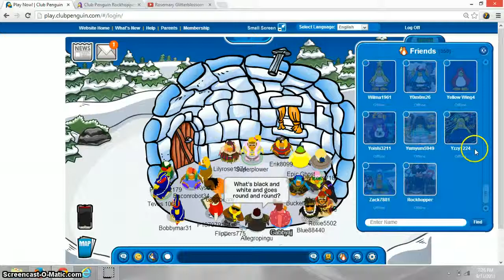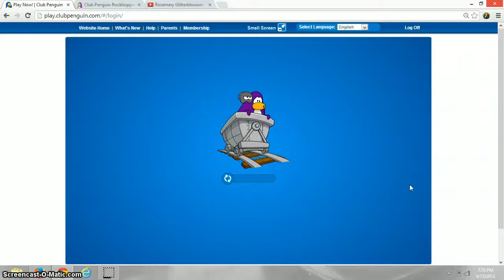Club penguin:In Rockhoppers Iggy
hi right now im in rockhoppers iggy i hope u enjoy!